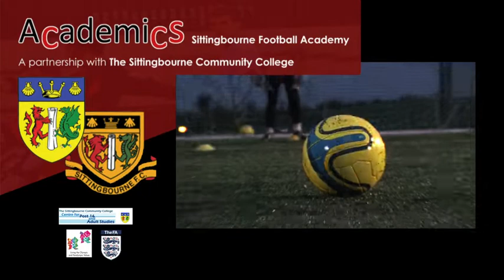Sittingbourne Football Academy Advert 2012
ACADEMICS Football Academy. The Sittingbourne Community College partnered with Sittingbourne FC offers a great opportunity for rising talents within the game